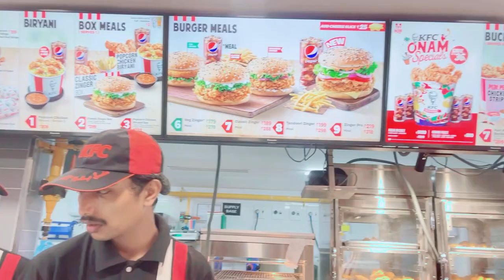Kerala Vlog Part 11 | Sree Narayana Guru Jayanthi Agosham 2023| Kollam|Chathayam